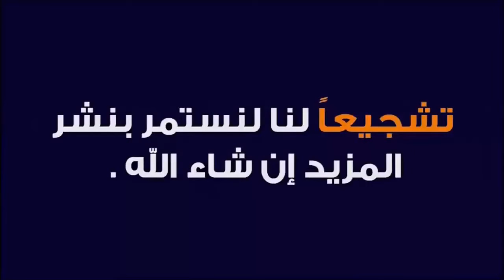اهداف مباراة شبيبة القبائل واسكو دي كارا 1-1 دوري ابطال افريقيا | الشبيبة تبلغ دور المجموعات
شبيبة القبائل يبلغ دور المجموعات بدوري أبطال أفريقيا

التحق نادي شبيبة القبائل، بركب المتأهلين إلى دور المجموعات، بدوري أبطال أفريقيا، رغم تعادله أمام ضيفه أسكو كارا التوجولي، بهدف لمثله، في إياب دور 32.

وكانت مباراة الذهاب في العاصمة لومي قد انتهت بفوز شبيبة القبائل على أصحاب الأرض 2-1.

وفي لقاء اليوم السبت، تقدم شبيبة القبائل عبر محمد رضا بومشرة في الدقيقة 18، قبل أن يدرك آفوتور التعادل لمصلحة النادي التوجولي في الدقيقة 89.

ودخل النادي القبائلي، اللقاء من دون مقدمات، ونجح في التقدم بالنتيجة عبر لاعبه بومشرة، الذي تلقى تمريرة دقيقة من زميله واتارا، وبتسديدة أرضية افتتح باب التسجيل.

وفي الدقيقة 26، انطلق صالحي على الرواق، ووزع لعليلي، الذي روض الكرة بطريقة مميزة، قبل أن يسدد كرة مرت بمحاذاة القائم.

الشوط الثاني، شهد انخفاضا في المستوى، حيث حاول لاعبو الشبيبة الحفاظ على التقدم، واعتمدوا على الهجمات المرتدة التي كادت ثتمر هدفا ثانيا، في الدقيقة 80، عبر بن ساحة الذي انفرد بالحارس إثر تمريرة من حراق، لكن تسديدته مرت بجوار القائم.

وفي آخر أنفاس اللقاء، تحصل الفريق الضيف على مخالفة، من وسط الملعب، لتصل الكرة إلى البديل آفوتور الذي روض الكرة بالصدر، وأطلق قذيفة صاروخية، هزت شباك الحارس القبائلي.

I do not claim any of the content as mine.

Please, if you have any problem with the content used in our channel or you find something that belongs to you, before claiming it for YouTube send me a message and we will immediately delete. I have worked really hard for this channel and i can't start all over again ,thanks for understanding